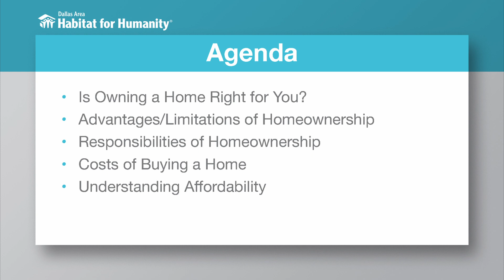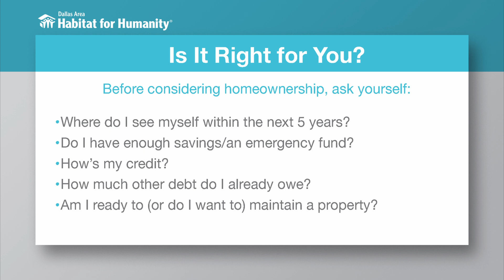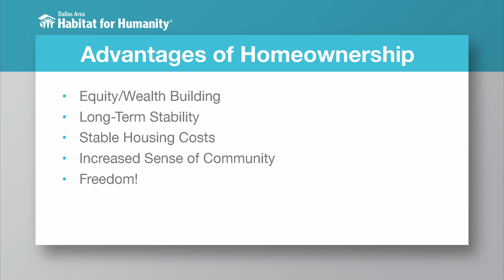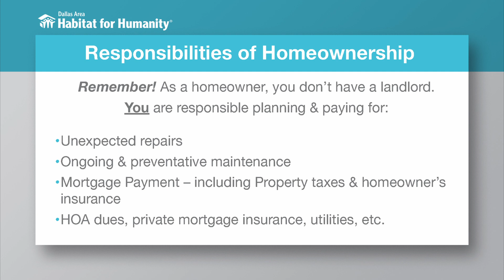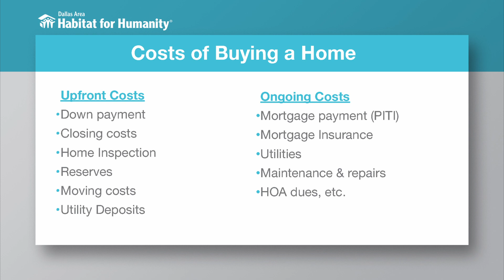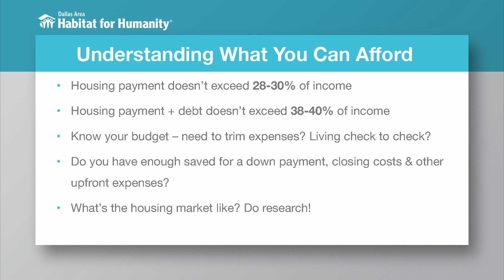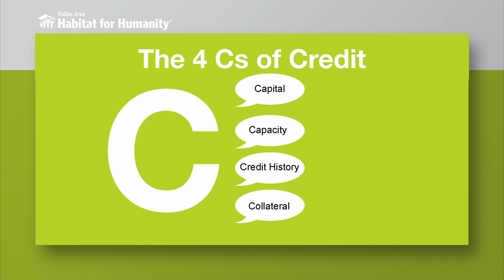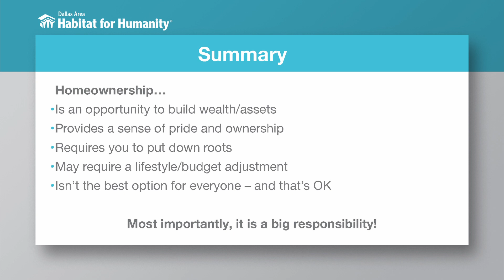Are You Ready To Buy A House | Financial Literacy Week 2024